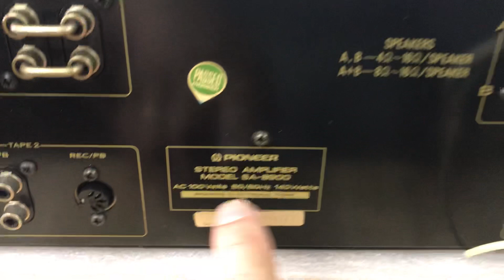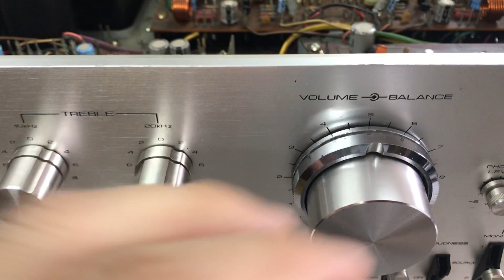18/8 Pioneer 8900 8 sò sắt 6,5tr vnđ 0941.891.914 Văn Phú Hà Đông Hn